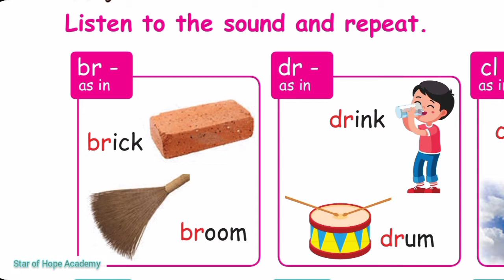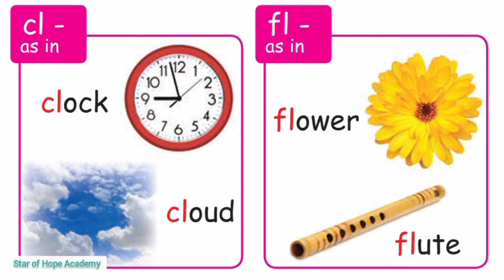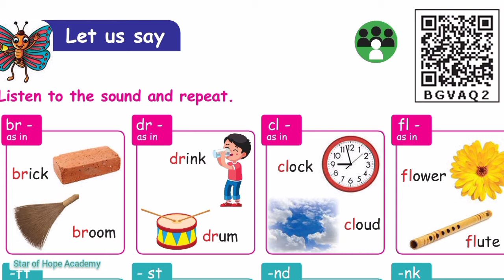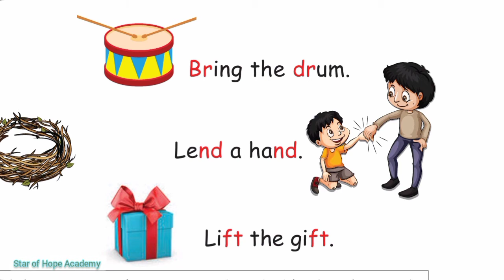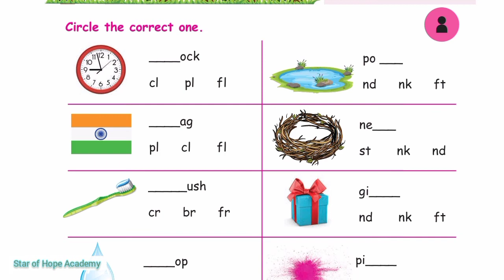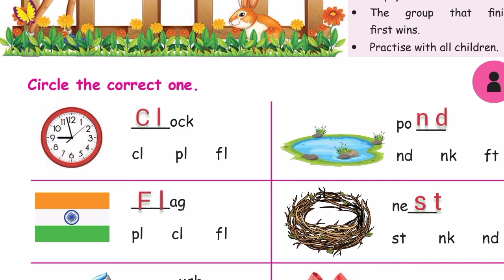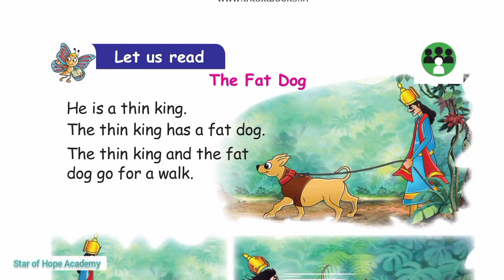Let us say br,dr,fl,cl,st & nk Sounds 2nd std English Term-1Unit-1 Our Sweet Home TN Samacheer Kalvi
std-2 English Term 1 Unit 1
Our Sweet Home
Let us say
Let us do
page no 79 & 80
Consonant clusters
phonemes & phonics

Sh
Comments